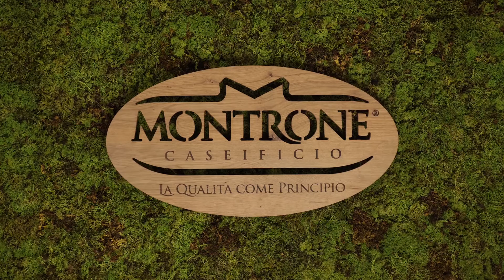Ricetta con ricotta: crostatine al cioccolato con ricotta e ciliegie – Caseificio Montrone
Ricetta dolce con ricotta? Ecco cosa ha preparato Queen’s Kitchen con la nostra Ricotta Montrone: crostatine al cioccolato. Un dolce che non richiede l’utilizzo del forno!

Ingredienti:
150g di biscotti secchi
50g di burro
100g di ricotta Montrone
2 cucchiai di zucchero a velo
1 cucchiaio di gocce di cioccolato
10 ciliegie

Tempo di preparazione: 15 minuti + raffreddamento